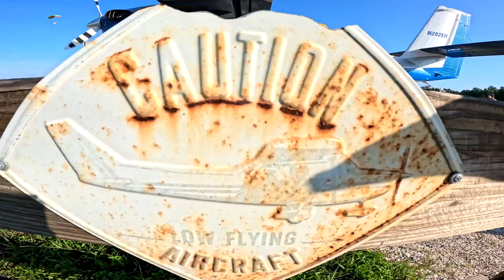Philip Joesph 7 6 2024